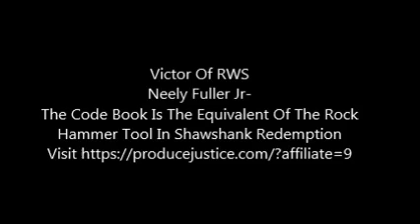Neely Fuller Jr- The Code Book Is The Equivalent Of The Rock Hammer Tool In Shawshank Redemption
Neely Fuller Jr talking about the use of tools to help you accomplish a goal.